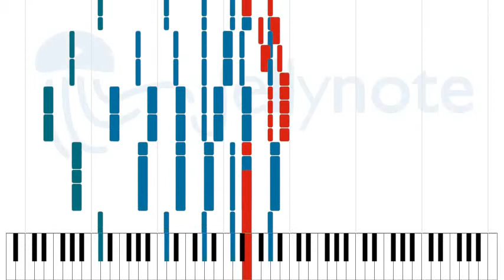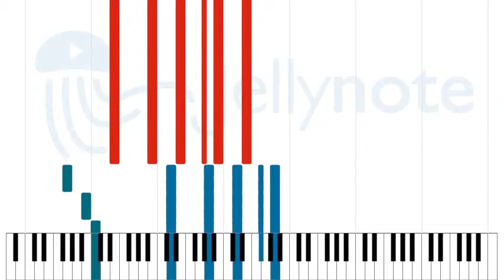She’s Electric - Oasis [Sheet Music]